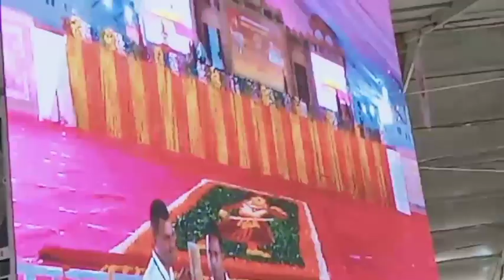5 October 😎 Modi ji jabalpur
5 October 😎 Modi ji jabalpur vlog newvideo myfirstvlog ‎@Mr_Pradeep_Life_10.M

viral
New blog
Mr Pradeep
Mr Narendra Modi
PM Narendra Modi
Mp me modi
Bharat me Modi
Bharat bol raha modi
Mandla Me Modi
CG me modi
Man ki baat Modi
Bhagwa dhari modi
Uttrakhand me modi
Bihar me modi
modi ji News
Live video modi
My New Blog
New video shoot
My sister 💝 Blog
New Life Vlog
Mr Pradeep Life Vlog
Masti Vlog
Full video Long video
Vlog channel
My Shorts videos
New video shoot Mandla
My New Blog Manery to niwash
Masti Me woter 🏞️ Fall Masti
Manoj day Blog
all India Bloggers
Blog video baik raiders
Rader Vlog live
Live video
Life style blog
Entertainment with Vlog
Vlog song video
Full support me video
Market time blog
Ghummi time Blog
Vlog channel jabalpur
couple dance video
New Life style blog
Gourav josy vlog
village food Vlog
woterfall masti vlog
Indian Vlog
Indian funny Vlog
Rangila vlog
Vlog channel life style vlog
love story Status
goan's boy
Goan's home
vlog
NKB Roster
vlogs
vlog indian couple couple vlog video
funny couple
vlog video
new vlog video couple video
couple vlogger
daily vlog video
daily vlog
new vlog video
daily vlogger
daily vlogs india
daily vlogs

hit likes.❤️💝